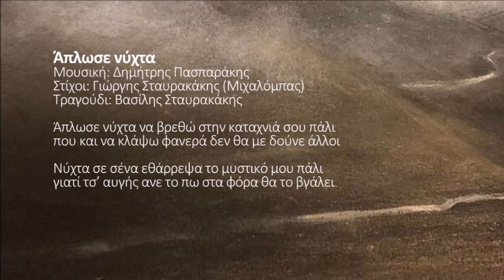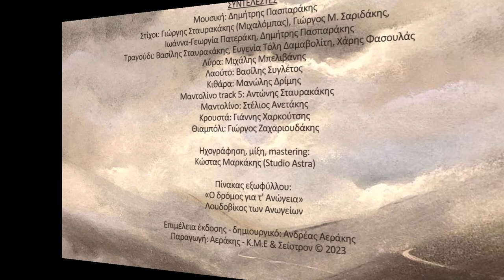Άπλωσε νύχτα - Βασίλης Σταυρακάκης | Official audio release © 2023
Άπλωσε νύχτα
Μουσική: Δημήτρης Πασπαράκης
Στίχοι: Γιώργης Σταυρακάκης (Μιχαλόμπας)
Τραγούδι: Βασίλης Σταυρακάκης

Άπλωσε νύχτα να βρεθώ στην καταχνιά σου πάλι
που και να κλάψω φανερά δεν θα με δούνε άλλοι

Νύχτα σε σένα εθάρρεψα το μυστικό μου πάλι
γιατί τσ’ αυγής ανε το πω στα φόρα θα το βγάλει

«Ενός ονείρου θα κλουθώ»
Δημήτρης Πασπαράκης – Βασίλης Σταυρακάκης
Συμμετέχουν: Ευγενία Τόλη Δαμαβολίτη, Χάρης Φασουλάς

Είμαστε στην ευχάριστη θέση να σας ανακοινώσουμε την κοινολόγηση της νέας μουσικής δουλειάς "Ενός ονείρου θα κλουθώ" του Δημήτρη Πασπαράκη ή αλλιώς Πασπαρομήτσου, ενός από τους μεγαλύτερους «δασκάλους» της κρητικής μουσικής, ενός ανθρώπου με ήθος και με μιαν αμέριστη αγάπη προς την παράδοση του τόπου μας, ο οποίος έγινε ο φωτεινός φάρος σε χιλιάδες μαθητές στο ταξίδι τους προς τη γνώση της κρητικής παράδοσης.
Είμαστε επίσης περήφανοι που η πρώτη μας μουσική συνεργασία έλαβε χώρα στο μακρινό 1979 στην μουσική δουλειά Δημ. Πασπαράκης, Ψαρογιάννης με τίτλο «Μονοφατσιώτικα» και μετά με τον καινοτόμο δίσκο για την εποχή του  "Τραγούδια και χοροί της Κρήτης" με παραγωγό τότε τον Στέλιο Αεράκη και επιλογή ρεπερτορίου από τον Μιχάλη Αεράκη. Από εκεί και πέρα με την δουλειά "Φτερουγίσματα" και το "Θλιμμένο μου χαμόγελο" σε στίχους του αείμνηστου Μιχαλόμπα, γράψαμε μαζί ξεχωριστές σελίδες στο μουσικό βιβλίο της Κρητικής παράδοσης με σημαντικούς συνεργάτες,  μουσικούς, τραγουδοποιούς και μαντιναδολόγους του τόπου μας.
Σήμερα λοιπόν με την γνωστή συνταγή της επιτυχίας, αρκετά χρόνια μετά σας παρουσιάζουμε τον δίσκο "Ενός ονείρου θα κλουθώ" σε μουσική Δημήτρη Πασπαράκη, στίχους Γιώργη Σταυρακάκη (Μιχαλόμπα), Γ. Φασουλά (Νταμπακογιώργης), Γιώργου Μ. Σαριδάκη και Ιωάννας Γεωργίας Πατεράκη. Βασικός ερμηνευτής στο μεγαλύτερο μέρος του δίσκου δεν θα μπορούσε να ήταν από τον σημαντικό μερακλή τραγουδοποιό Βασίλη Σταυρακάκη σφραγίζοντας για ακόμη μία φορά αυτά τα νέα τραγούδια με την έκφραση της φωνής του. Δύο τραγούδια ερμηνεύουν επίσης η Ευγενία Τόλη Δαμαβολίτη και ο Χάρης Φασουλάς. Το εξώφυλλο και το ένθετο κοσμεί ζωγραφική του Λουδοβίκου των Ανωγείων.
Ευχόμαστε να 'ναι καλοτάξιδο και να γλυκάνει κάθε ψυχή που νιώθει κι αισθάνεται σε τούτους τους χαλεπούς καιρούς που ζούμε.
«Αφού δεν είναι δυνατόν κοντά να σου σιμώσω
ενός ονείρου θα κλουθώ να 'ρθω να σ' ανταμώσω».

ΣΥΝΤΕΛΕΣΤΕΣ
Μουσική: Δημήτρης Πασπαράκης
Στίχοι: Γιώργης Σταυρακάκης (Μιχαλόμπας), Γ. Φασουλάς (Νταμπακογιώργης), Γιώργος Μ. Σαριδάκης,  Ιωάννα-Γεωργία Πατεράκη, Δημήτρης Πασπαράκης
Τραγούδι: Βασίλης Σταυρακάκης, Ευγενία Τόλη Δαμαβολίτη, Χάρης Φασουλάς
Λύρα: Μιχάλης Μπελιβάνης
Λαούτο: Βασίλης Συγλέτος
Κιθάρα: Μανώλης Δρίμης
Μαντολίνο track 5: Αντώνης Σταυρακάκης
Μαντολίνο: Στέλιος Ανετάκης
Κρουστά: Γιάννης Χαρκούτσης
Θιαμπόλι: Γιώργος Ζαχαριουδάκης

Ηχογράφηση, μίξη, mastering: Κώστας Μαρκάκης (Studio Astra)

Πίνακας εξωφύλλου:
«Ο δρόμος για τ’ Ανώγεια» Λουδοβίκος των Ανωγείων

Παραγωγή – Κεντρική διάθεση:
Αεράκης – Κρητικό Μουσικό Εργαστήρι & Σείστρον
Πλ. Κοραή 14, Ηράκλειο Κρήτης, Τηλ. 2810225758

Χορηγοί:
KARATZIS S.A     -    FRESHSNACK